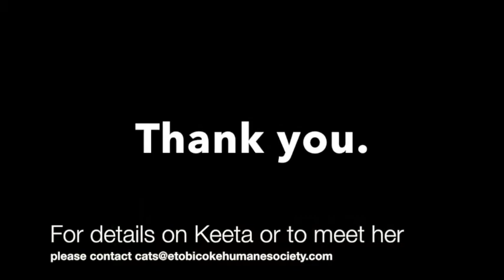Keeta has Anxiety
Share Keeta.
Let's get this sweet girl a forever home where she will feel safe and loved.
She's been through a lot and we're going to do everything we can to make sure she finds a forever home she will thrive in.
for details. Keeta is in foster so an appoinment must be made in order to meet her.

Species Cat
Breed Domestic Shorthair/Mix
Age 5 years 1 month 17 days
Gender Female
Size Large
Color White/Brown
Declawed No
Housetrained Unknown
Intake Date 1/8/2017
ARN CK-17-05
Stage Available

Hello, there! My name is Keeta. I'm a 4-year old, white and brown tabby female cat, looking for her final forever home!

In my previous home, I was a friendly, confident and curious lady. After my human family had a baby, they began to have some concerns about the safety of their new addition with me around and had no other choice but to surrender me to Etobicoke Humane Society to help me find a better suited home. I'm new to the shelter and still adjusting, but eager to meet you and find my new family!

When you come to see me, please don't worry about my fractured canines and superficial wounds. Just last month, I went for a little stroll outside and was met by few unfriendly humans. I will heal fast and am scheduled for some dental work and spay in a few weeks.

The adoption fee for cats is $175 at EHS. Each of our cats is spayed/neutered, micro-chipped, up to date on vaccinations, snap tested for FIV/FeLV, dewormed, and flea treated prior to adoption. Kittens are not spayed or neutered until 6 months of age, but the cost of the spay/neuter will be covered as part of the adoption fee. Alternatively, you can fill out an online adoption form and a Cat Adoption Co-ordinator will get in touch with you.